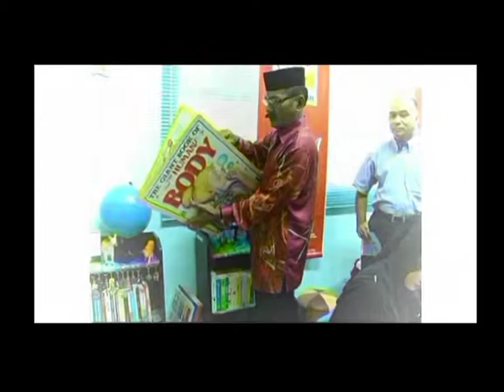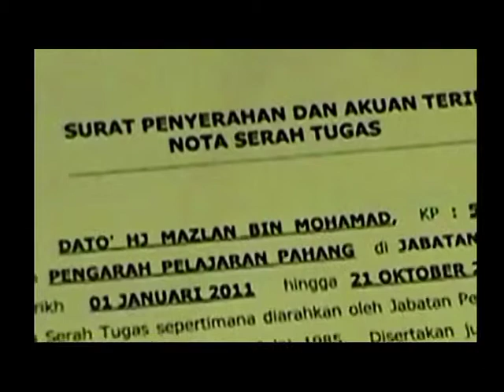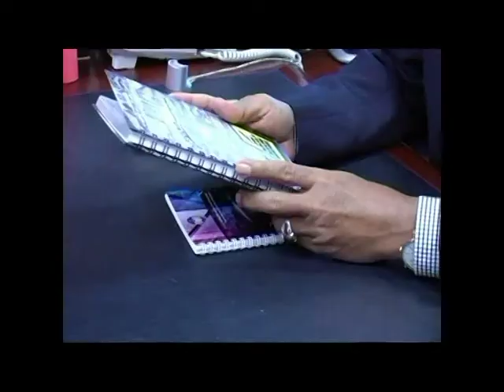Jamuan Malam : Simfoni Kasih Gamitan Rindu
~ Persembahan Multimedia sempena Majlis Jamuan Makan Malam untuk meraikan persaraan YH Dato'Hj Mazlan Mohamad, Pengarah Bahagian Sekolah Harian KPM anjuran Jabatan Pendidikan Negeri Pahang di Bahagian Teknologi Pendidikan Negeri Pahang pada 11 Jun 2014 ~